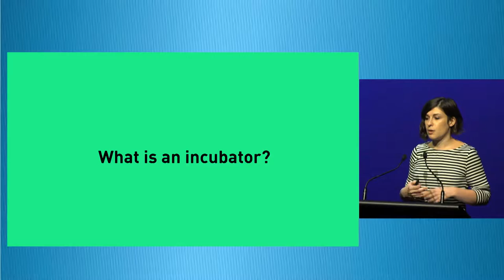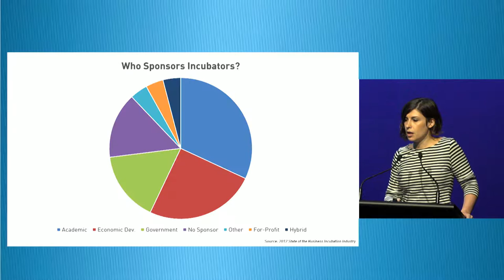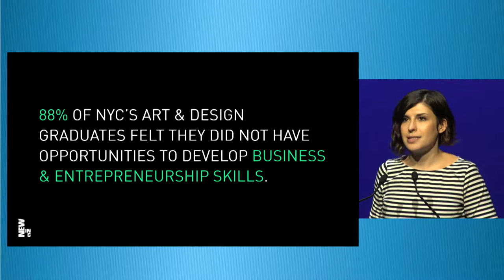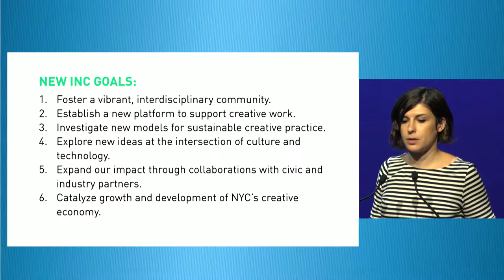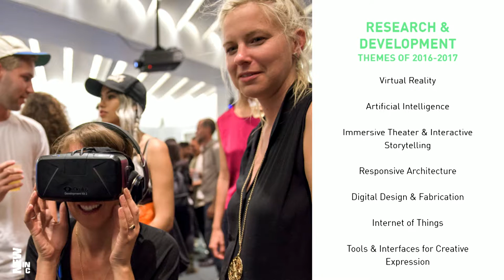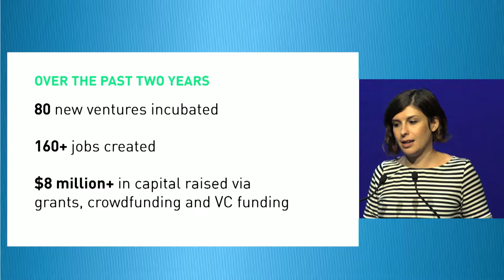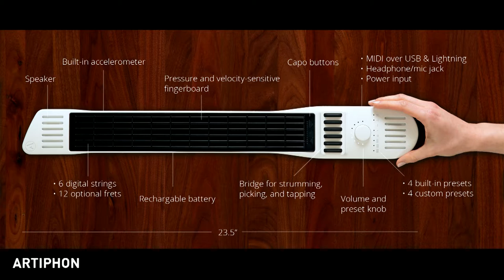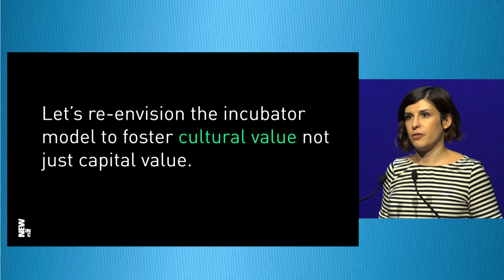NDF2016 Keynote: Julia Kaganskiy – Incubating culture and creative economies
3:45 - 4:45pm Wednesday 23 November, Main Stage (Soundings), Te Papa Tongarewa, Wellington, New Zealand

Buzzwords aside, what does it mean to foster 'innovation' and 'incubate' cultural projects and creative enterprises? How does the incubator model translate to the cultural sector? How can institutions adopt and adapt these ideas to create new models that stay true to their mission and promote a thriving creative ecosystem?
We're delighted to welcome Julia Kaganskiy to Wellington and the National Digital Forum. Julia is Director of NEW INC, the first museum-led incubator for art, design and technology founded by the New Museum in New York in 2014. She previously served as Global Editor of The Creators Project, a partnership between VICE Media Group and Intel, and founded ArtsTech Meetup, a group that brings together professionals from New York City’s museums, galleries, art-related start-ups, and digital artists.
Julia has been cited as one of Crain’s New York "40 Under 40" (2015), named one of the most influential women in technology by Fast Company (2011) and Business Insider (2013) and profiled in the 2012 AOL/PBS series MAKERS honouring women leaders.